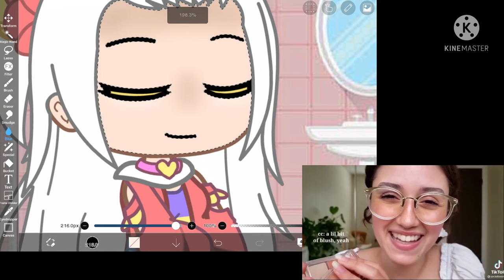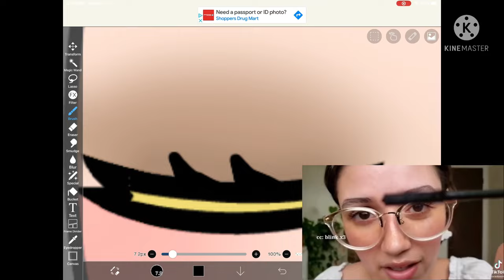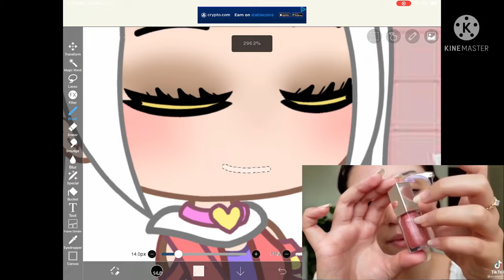Doing that asmr makeup trend on a Gacha character cause why not//READ THE PINNED COMMENT PLEASE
Apps are IbisPaintx and Gacha club

At 49:25 is the time the recording starts I think- and it’s been shortened